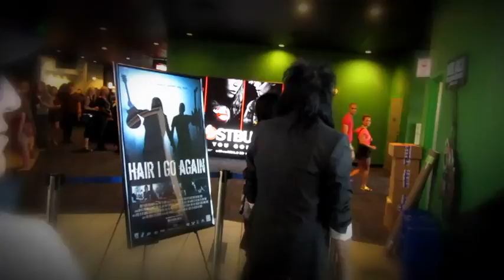Decibel Geek Presents Angels In Vein 854x480 MOV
Rockin' Ron Runyon and AIV take to the red carpet for the exclusive movie premier of "Hair I Go Again'' featuring AIV's own Stacey Blades.